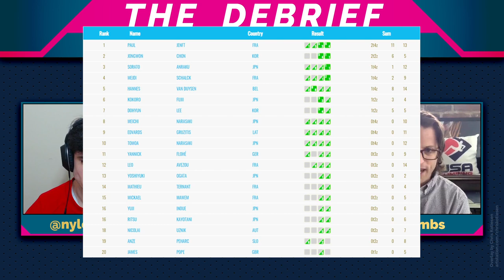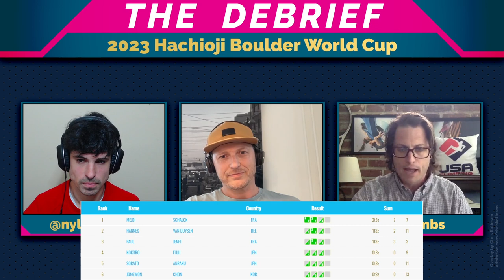HISTORY And HEARTBREAK In HACHIOJI - The Debrief, ft. Bjorn Pohl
The IFSC bouldering season started with a bang in Hachioji! Bjorn Pohl of the Climbing Intelligence Agency (@C_I_A ) joins Tyler and John to talk about dual tex slopers, Mejdi's magic, Brooke's fulfilment, and another disappointing Japanese result on home soil.

Tyler Norton
@tylernorton/nylertorton